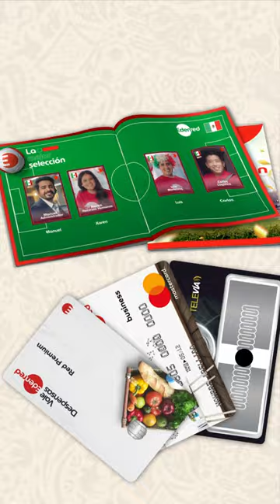Edenred: La mejor selección – Ticket Car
Carga gasolina con Ticket Car. ¡Con Edenred,  tú y tu empresa siempre ganan!